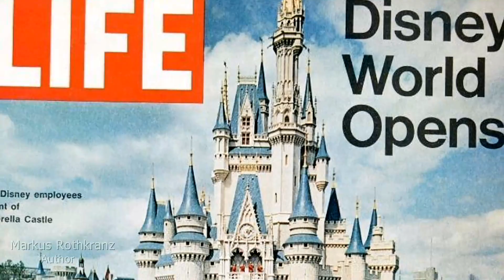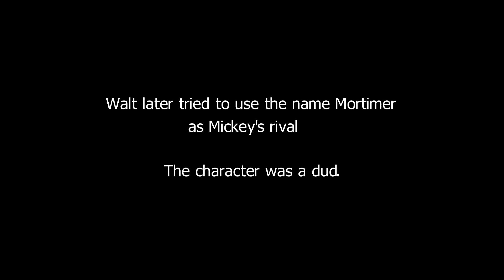Relationship Advice from Walt Disney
Relationship help from Walt Disney to anyone with a wife or girlfriend who has love, support and wisdom to offer the couple.  Relationship advice comes often from the least expected places or moments. With the advice of his wife, Walt Disney ended up building an empire, including Walt Disney World, which changed my life in 1971 with it's monorails, topiary sculptures, magical hotels, music, rides and fantasy lands. Michael Iceberg was playing in Tomorrowland and It's a Small World staued in everyone's heads and hearts. But it may never of happened if it wasn't for this one moment and a man listening to his wife.